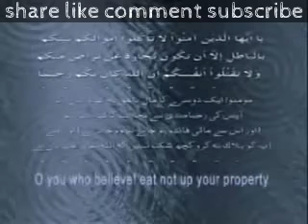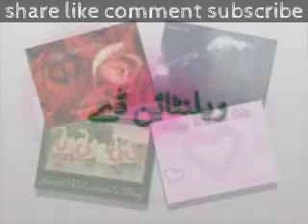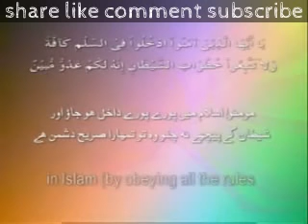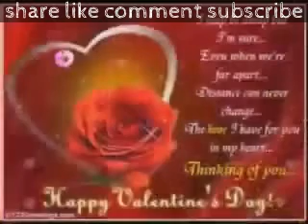valentine's day kya hay??? || sheik touseef ur rahman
valentine day kiske ejath hai asalamulikum
this channel give u updates of latest and  best islamic videos of youtube...
this channel have both urdu or hindi and english videos. please ckeck the "allvideos" playlist Our Facebook page